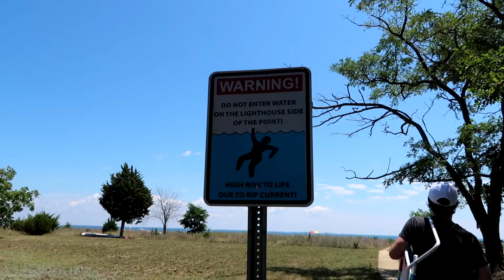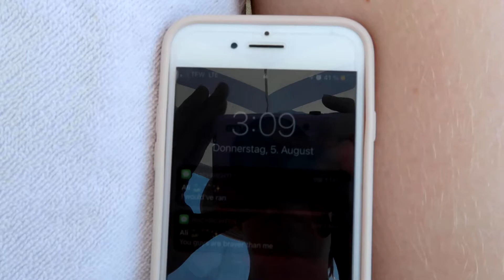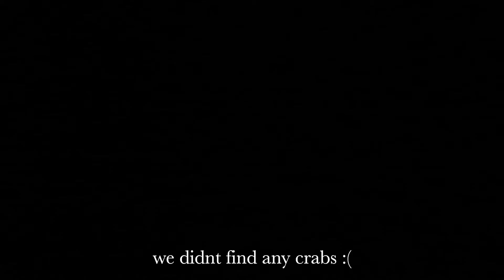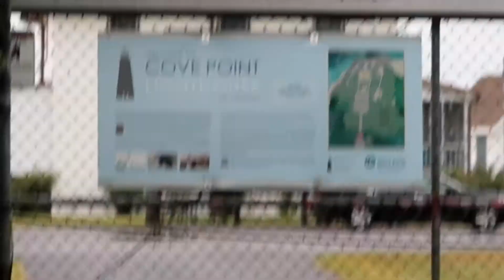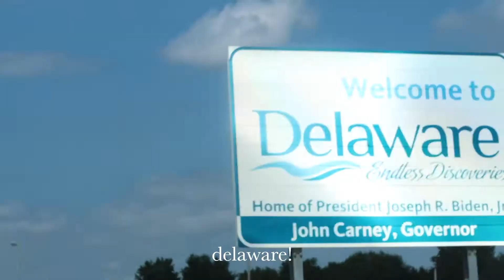Chesapeake Bay, Maryland Trip | Airbnb with Private Beach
my family & i took a trip to the lower end of the chesapeake bay in maryland. it was a very relaxing trip, the best part being the private beach. the house where we stayed was in Lusby, MD which was a really nice town. if you're interested in staying there, i would recommend it!

i hope you all had a good summer!
-einzeller